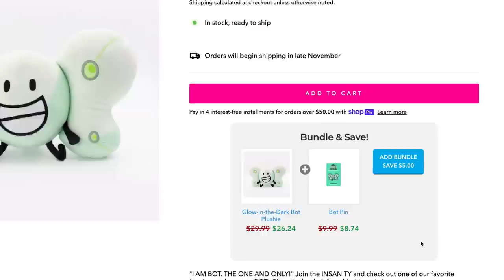TRAILER | Inanimate Insanity Invitational Ep. 17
S3E17 Releases on December 2nd, 2023!

Series directed by Adam Katz, Brian Koch, and Justin Chapman.
Trailer animation by DanDaMiniFig!